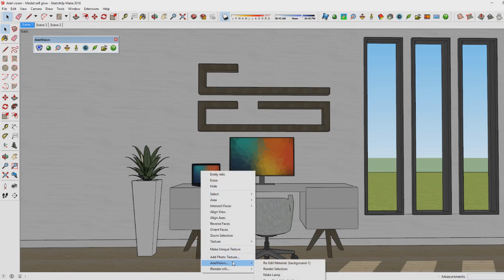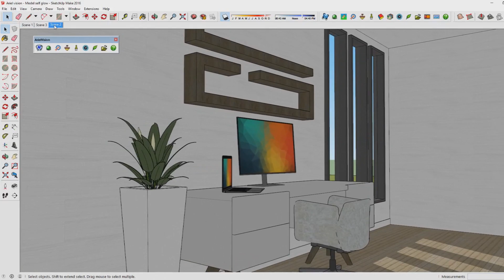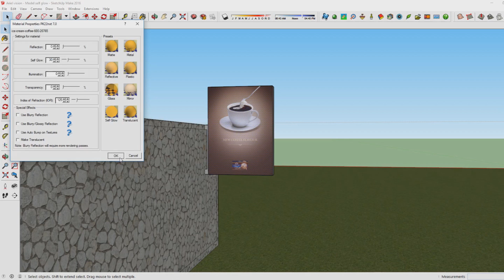Sketchup Rendering - Adding self-glow (Using Arielvision)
In this video I explain how you can add self-glow to surfaces in Sketchup using Arielvision.

Check out my Twitter for basic updates/conversations and discussion regarding the Sims and other things happening in the world

Kontinuum:
▽ Follow Kontinuum